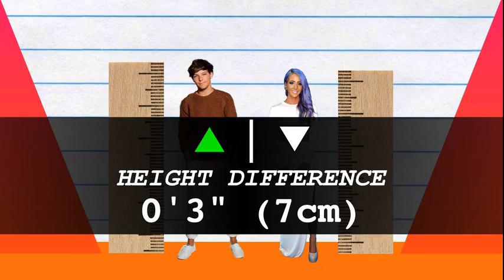How Much Taller? - Louis Tomlinson vs Jenna Marbles!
We compare Louis Tomlinson and Jenna Marbles in height, visually and with data, and reveal just how much the difference is between the pop-star and internet star!